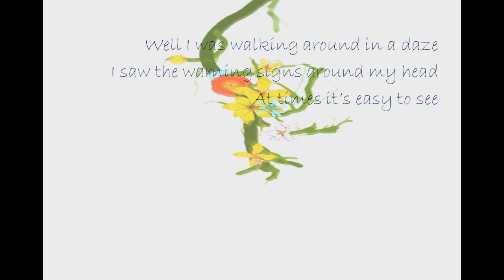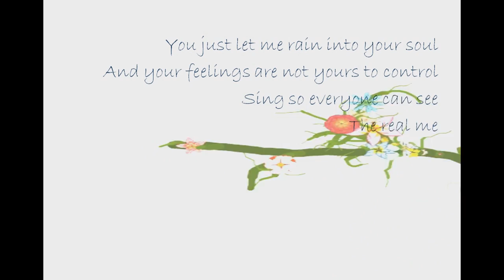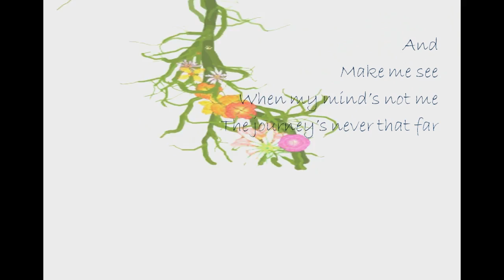She Got Good by Eureka Stockade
She Got Good is the opening track from Eureka Stockade's debut album. for links to music previews, purchase, facebook, twitter etc.